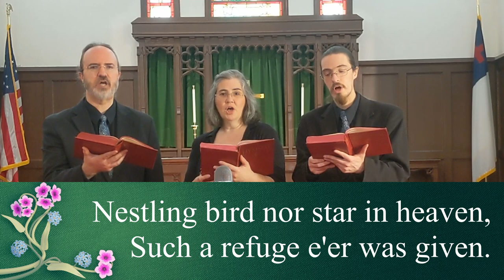UMH 141 - Children of the Heavenly Father